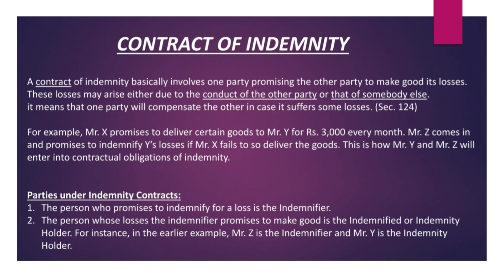Contract Of Indemnity | Rights Of Indemnity Holder | Sec. 124&125 Of Contract Act, 1872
This vedio discusses in detail the contract of indemnity, it's nature, parties involved in it and rights of  indemnity holder as per section 124 and 125 of Contract Act, 1872.

If you find it useful, please like the video, leave a comment, subscribe the channel and press the bell icon to get notifications of upcoming videos and share it with your friends.

Watch our previous videos on Sale of goods act, 1930, Contract Act, 1872, Public International Law, Jurisprudence and Pakistan Penal Code.

Like and follow our facebook and Instagram pages,